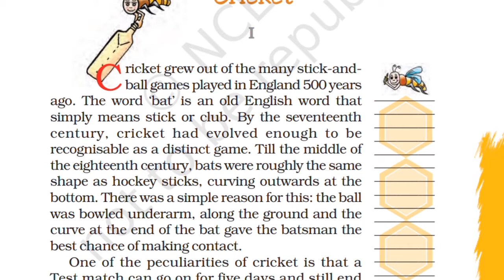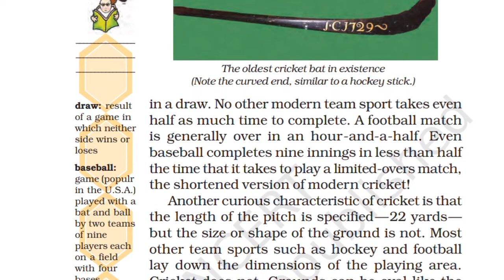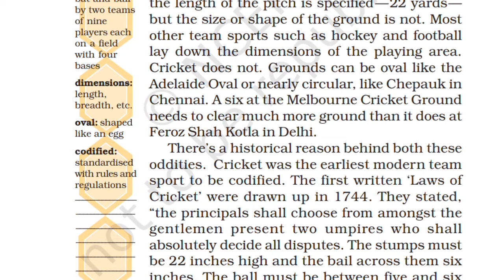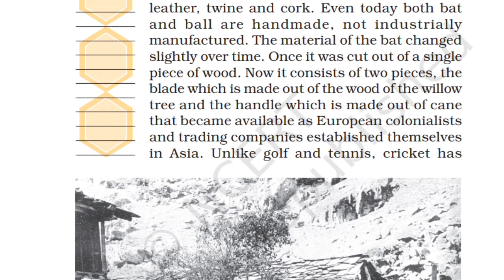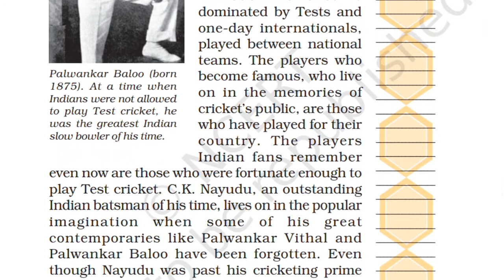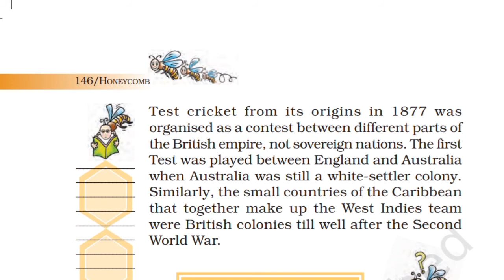NCERT-CLASS 7-ENGLISH-HONEYCOMB-CHAP 10-THE STORY OF CRICKET-|HINDI SUMMARY